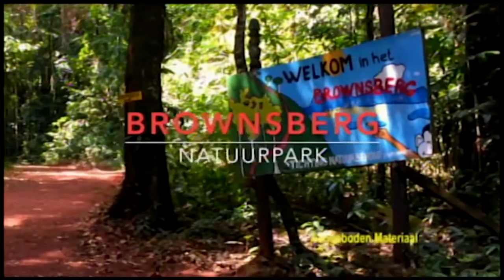03 01 2017 Suriname op vakantiebeurs Utrecht